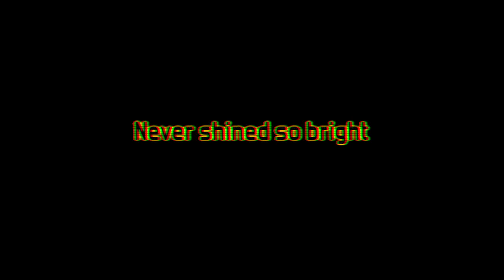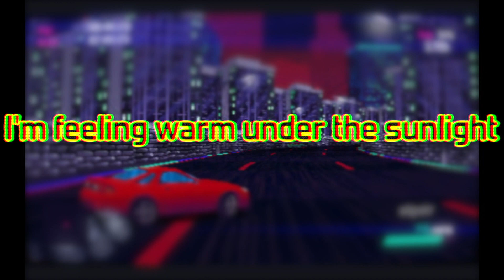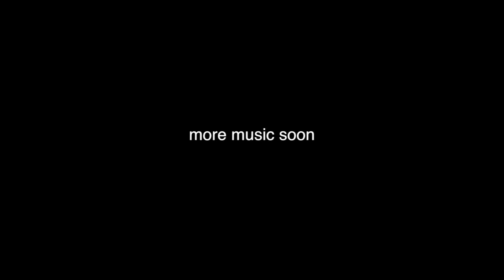Andrew Huang - Sunlight (Nate Sassoon Synthpop Remix)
i wanted to give my spin on andrew huang's calm and nostalgic sunlight from his TV and Video Games album! video game footage i recorded from a fun game called slipstream.
and check out andrew huang if you don't know him! he makes really awesome music and videos on youtube!

had a lot of fun making this!

stream/download i put it here as "prod. blue paint" but blue paint = me, i just am using that as a distinction because i'm sampling another song (andrew huang's sunlight in this case)